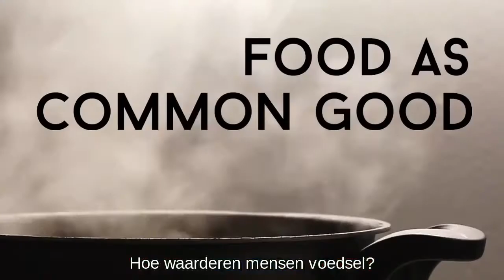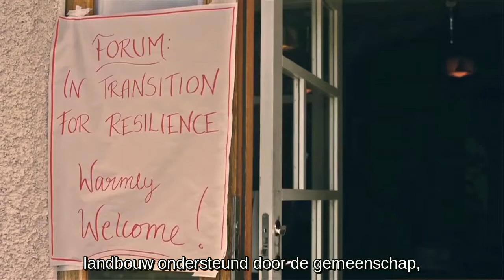Voedsel als gemeengoed - in 't kort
Is voedsel een mensenrecht? Dan moeten we daar conclusies uit trekken en kunnen we voedsel niet langer beschouwen als enkel koopwaar. Inspirerend verhaal door Jose Luis Vivero Pol, die intussen doctoreerde op "Food as commons".

Dankbaar overgenomen van European Commons Assembly, 31 januari 2017, vertaald en ondertiteld door commoners van Wervel vzw, beweging voor gezonde landbouw.

Dank aan Laura Buron (vertaling) en Joannis Karamitsos (ondertiteling).

Smaakt naar meer? Overweeg Wervel te steunen met een -fiscaal aftrekbare- gift.